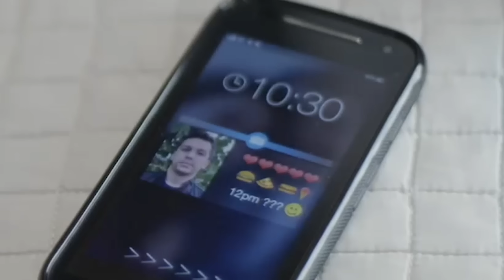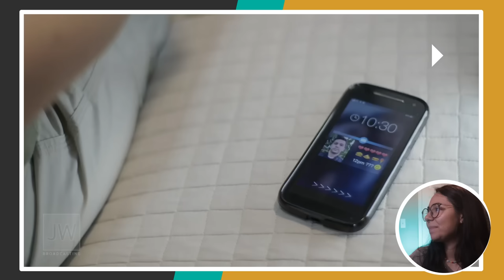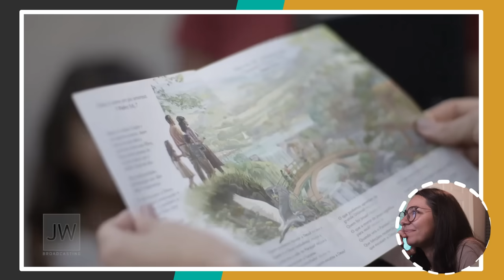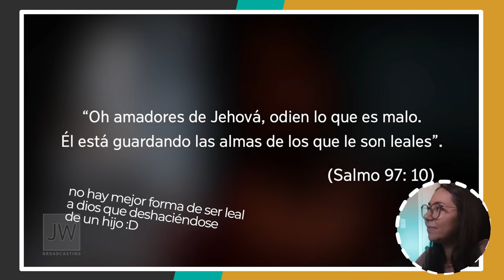Los Testigos de Jehová ENSEÑAN a DESTRUIR a la familia | Propaganda pro-expulsión y ostracismo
Así se convencen a sí mismos los miembros de una secta de destruir su propia familia.

En vista de los eventos legales recientes de esta Organización en Noruega, decidí compartir la propaganda que ellos publican en relación con la expulsión y el ostracismo.

Esta es propaganda de la Watchtower dirigida a los miembros activos de sus filas, los leales Testigos de Jehová. Cuentan el caso de los padres de Leví, quien es un joven que acaba de salir de la religión.

¿Cómo deben actuar sus padres ahora que él ha cambiado de creencias? ¿Cómo pueden demostrar que son leales "a Dios"?

Las reglas de esta organización son claras.
También es claro, que se trata de un grupo coercitivo de alto control. En otras palabras, una secta.

¡Gracias por pasarte por aquí a leer la descripción!

Este es el equipo con el que hago mis videos: